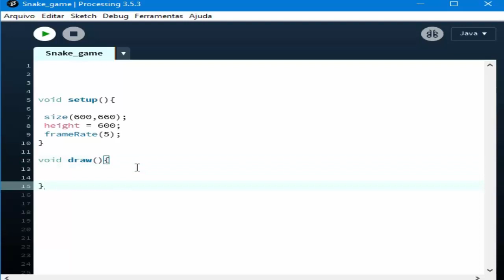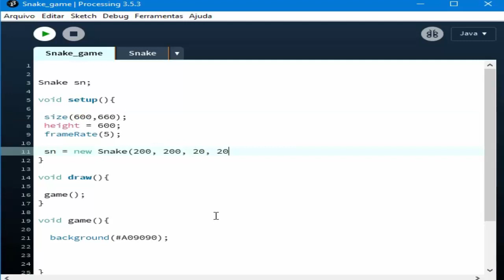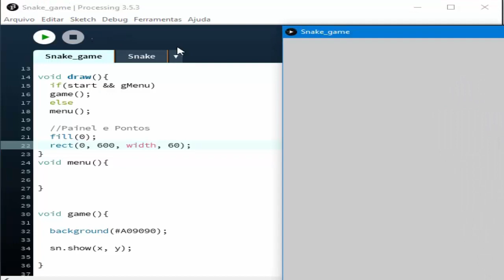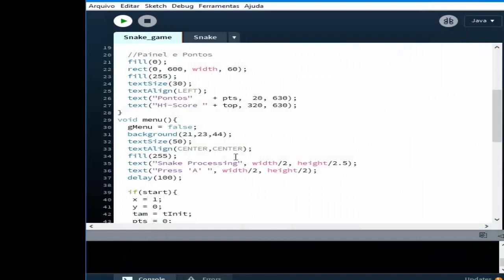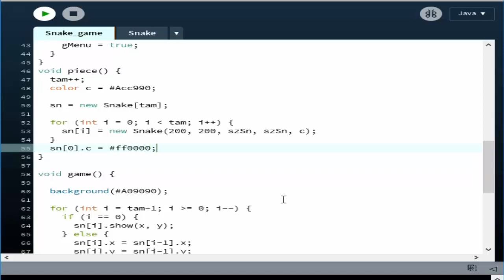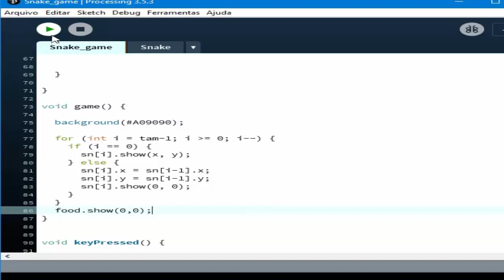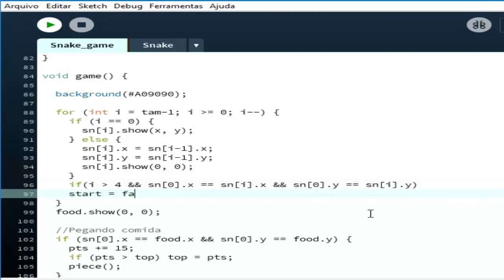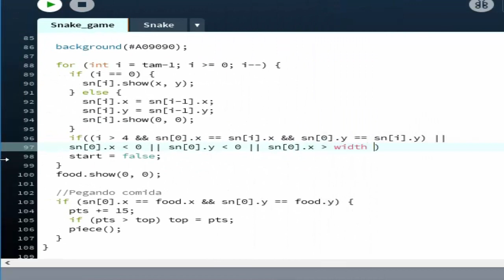Snake game processing